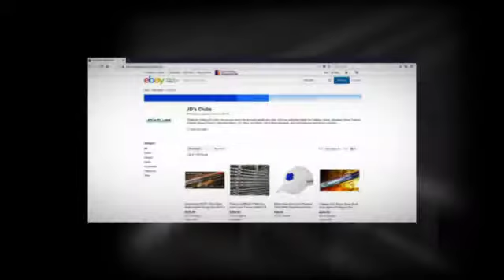Check Out Our eBay Store. Golf Club Shaft Purchasing Made Easy!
The best golf items you can purchase at JD's Clubs ebay store!

High-end drivers and high performance shafts! HUGE selection LOW prices!

JD’s Clubs is considered one of the top most reputable game improvement clubs provider on the internet!

We're the ultimate source for all brands of shafts and golf clubs.

We'll set you up with the right golf equipment for the right price while saving you a lot of time, hassle and money in the process.

JD’s Clubs is where custom means performance!

We're fitting specialists, and optimize your new clubs to achieve the perfect launch, spin and ball flight for your swing.

We personalize and build golf clubs and shafts for you with ultra high-end, pro caliber shafts and components.

Resulting in maximum personalized distance for your swing!

- Drivers
- Fairway Woods
- Hybrids + Rescues
- Irons
- Putters
- Wedges

JD’s Clubs is a trusted online source and is extremely proud of our 100% perfect feedback rating on eBay.

JD’s Clubs is an authorized dealer for most of the leading golf shaft manufacturers in the industry including:

- Bettinardi
- Callaway
- Cobra
- Fujikura
- Graphite Design
- Grip Master
- Leupold
- Matrix
- Mitsubishi Rayon
- Nike
- Ping
- Project X
- Srixon
- Taylormade
- Titliest
- Toulon
- UST Mamiya
- Vega
- Veylix

Drivers by TaylorMade, Titleist, Cobra, Callaway, Ping and others.

PGA Tour performance - complete custom design and build!

Give us a chance to earn your trust and business!

Compare our services, selection and prices.

You'll quickly agree - for custom shafts and drivers, there is no other choice!

We look forward to earning your business!

Quote from JD:
"I've been building high performance custom clubs with precision and passion for over 10 years."

Accolades:
- Top 10 Fujikura charter dealer worldwide
- Top 5 graphite design dealer worldwide
- eBay power seller since 2001
- Top 5 eBay seller in custom golf shafts